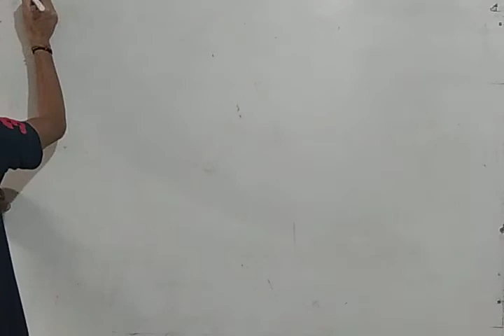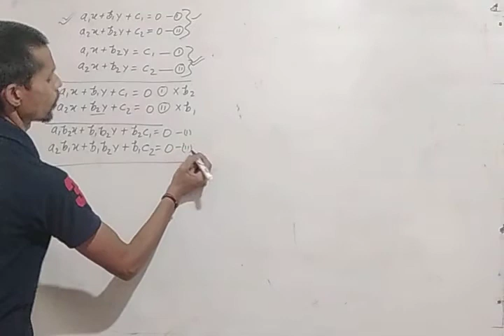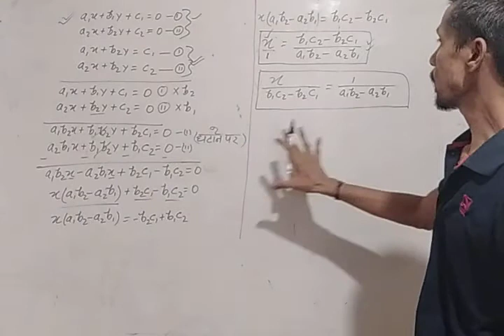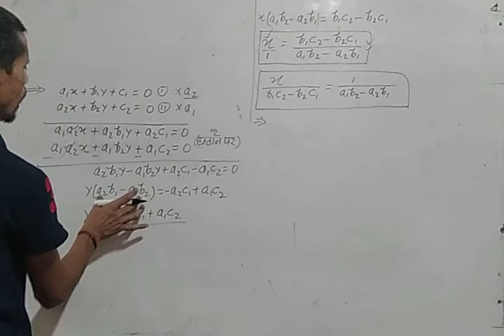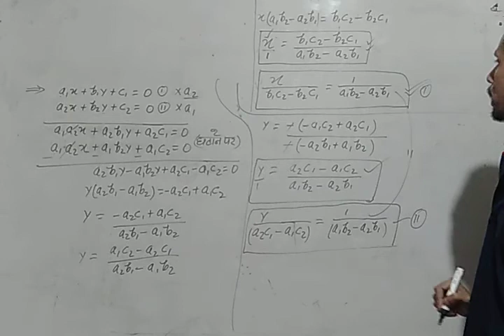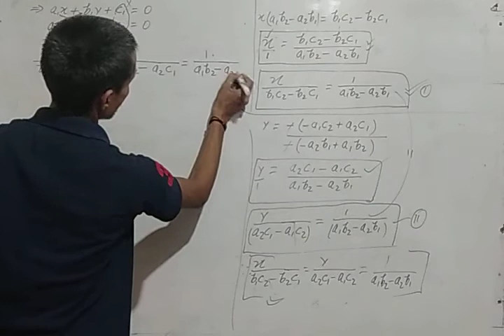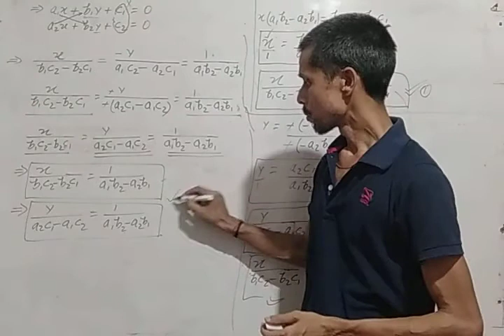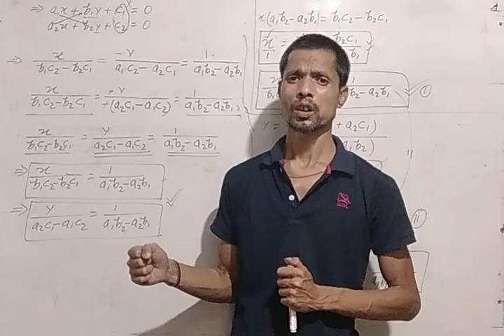Mathematics , mathematical, crossmultiplication method class 10